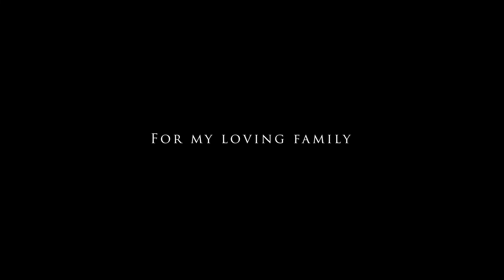Speed Drawing: Spike's Spot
Draw Time: 18 Hours

Materials: Strathmore Vellum Bristol Paper
Royal Talens Pencils
General's Charcoal Pencils
Blick Studio Round Brush
Mono Eraser
Kneaded Eraser
Blending Stumps
Q-Tips

Music is listed at the end of the video, but just in case:

1. Wild by Emorie